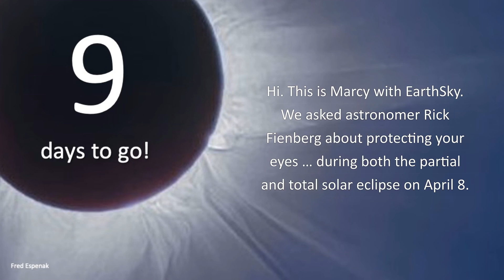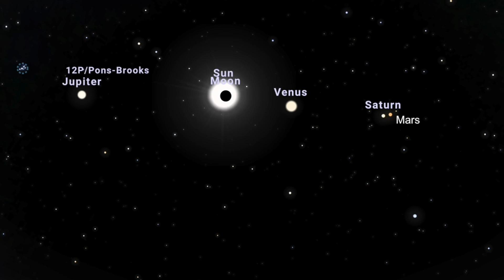April 8 Eclipse All You Need to Know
On March 30, 2024, we're 9 days from eclipse day. Dr. Rick Fienberg, an astronomer who specializes in public outreach, tells us what to expect - and other information - about the total solar eclipse on April 8, 2024.

EarthSky countdown team: Deborah Byrd, Kelly Kizer Whitt, Marcy Curran, Claudia Crowley, Cristina Ortiz, Will Triggs, Natalia Nava.